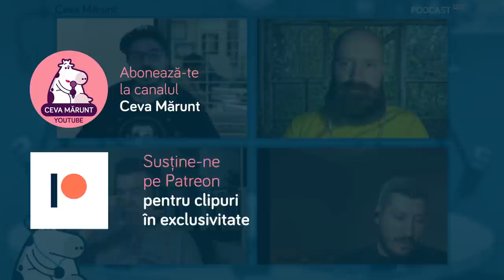Sergiu se întoarce (înapoi) - Ep. 256 Podcast Ceva Mărunt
Vrei să ai acces la conținut exclusiv și să comentezi cu noi in LIVE Chat? Apasă butonul de JOIN!

De ce să-ți speli tricourile când poți să ne susții și să-ți cumperi unele noi de pe

Ai întrebări? Răspundem la ele!
Stand-up în fiecare weekend la , dar până atunci, stați acasă!